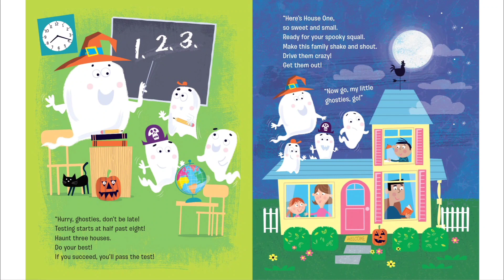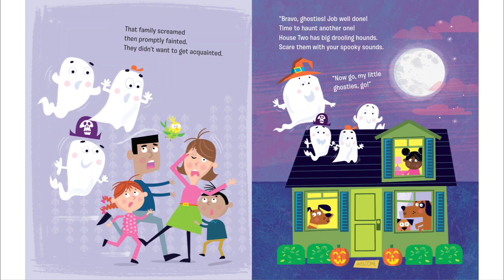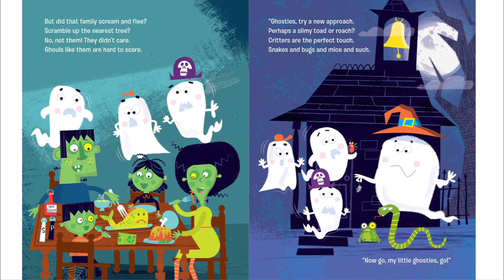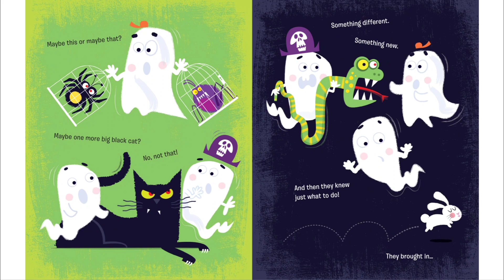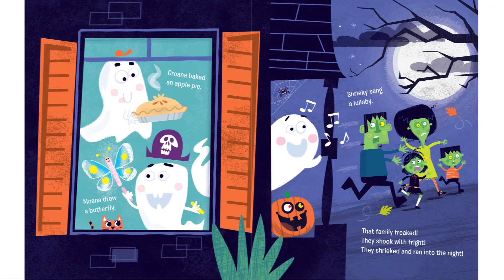How To Haunt A House ~ An Entertaining Halloween Story! ~ Read Aloud 👻